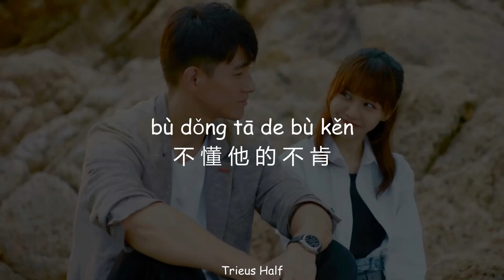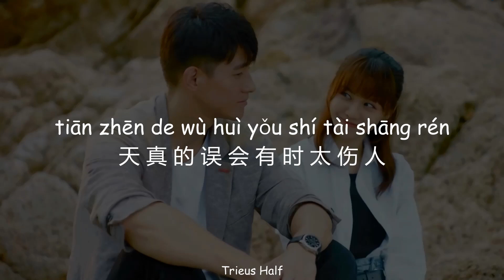Zhang Yi Ran (张一然) - 有个人 (You Ge Ren) (Miss Gu Who is Silent OST) with lyrics (Han/Pinyin)